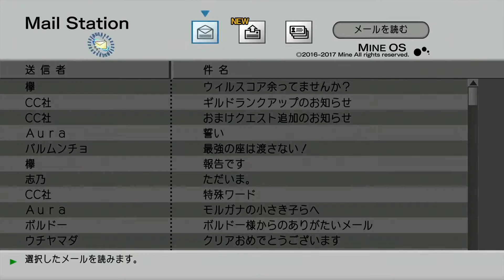[PS4] .hack//G.U. Last Recode (3-25)*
Σ 隠されし 禁断の 罪界 (痛みの森) 【50区画まで】